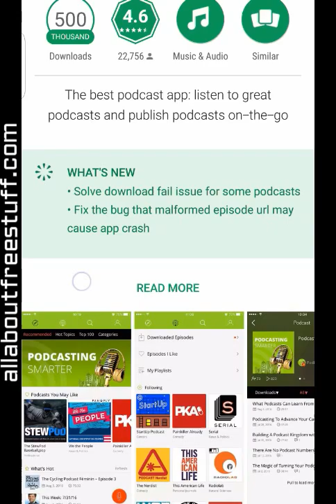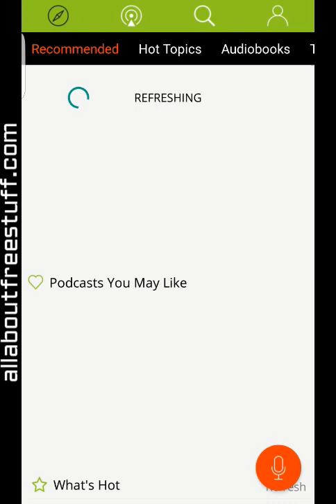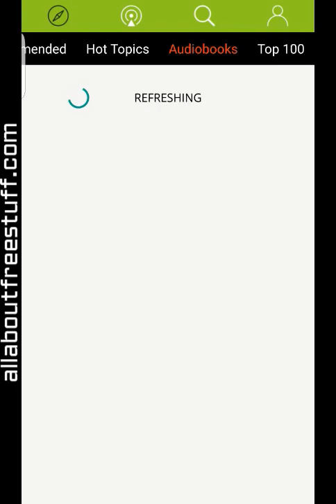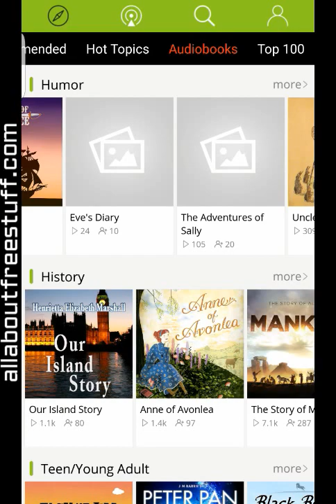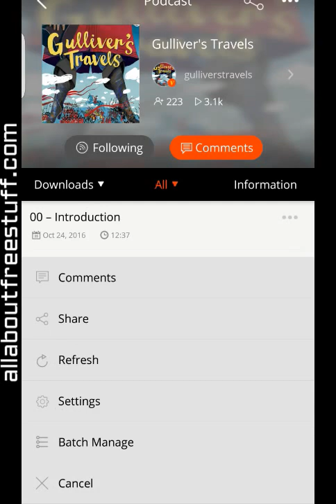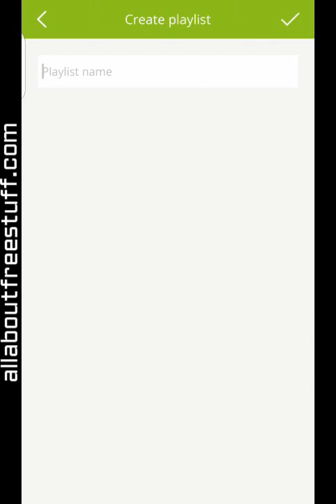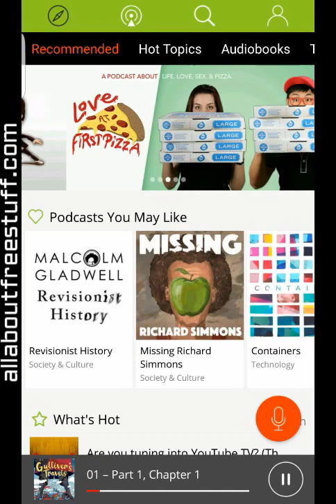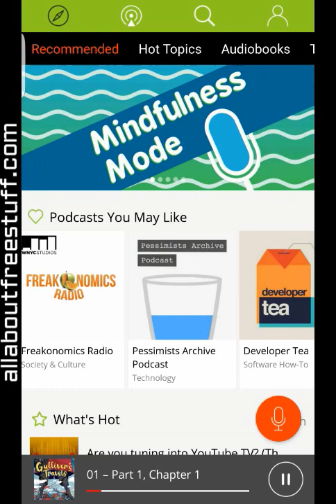Podbean best free podcast mobile app ios and android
demo install of the program and what's inside